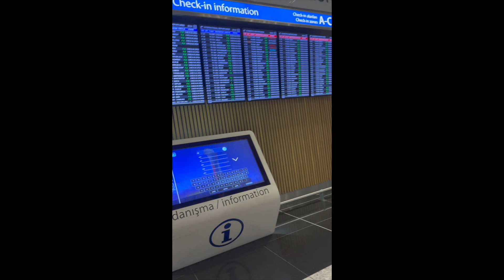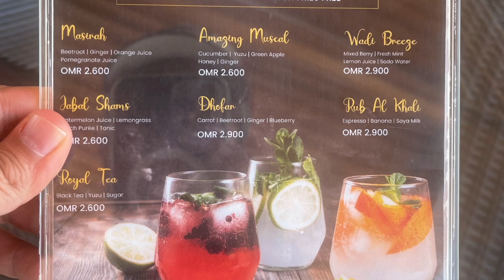از استانبول تا مسقط با دی جی سوشی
From Istanbul to Muscat with Dj Soushi